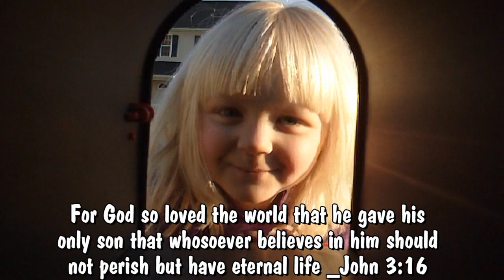meeting at the mailbox| episode 23 taking a break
this will be my final episode of meeting at the mailbox for 2010, possibly forever. hope not though. i have enlisted in the US NAVY and am leaving for boot camp real soon so i will not be able to make any more videos for a while... hope you enjoy and continue meeting together with the youtube and webnetters!